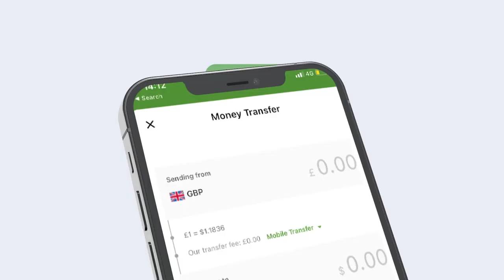maxaad ka ogtahay Amarka lagu riday Godoomiye Khaliif? Xagee danbayey Xeerkii isku Sidki taanka Dor?